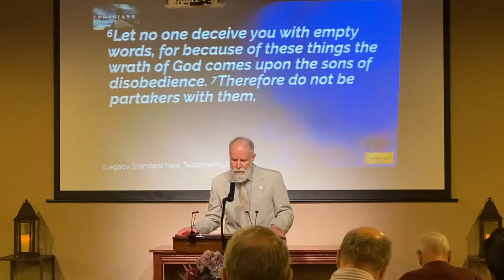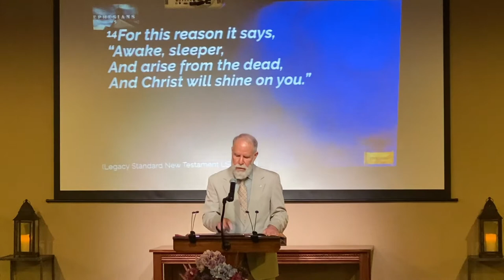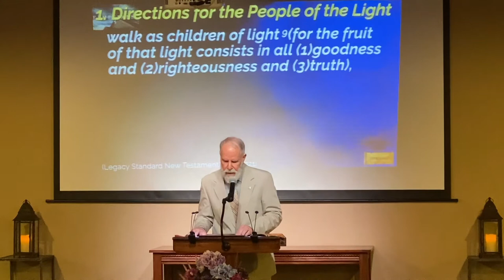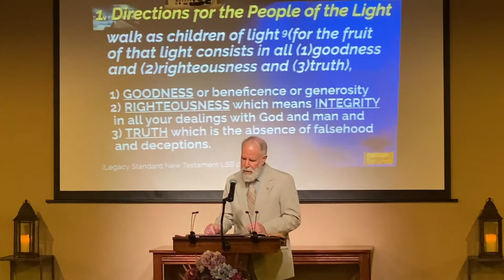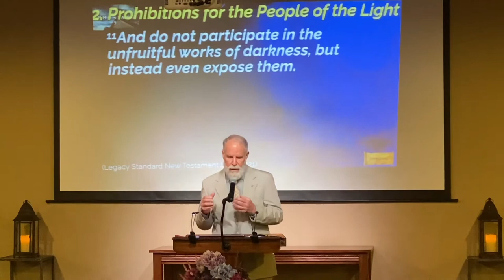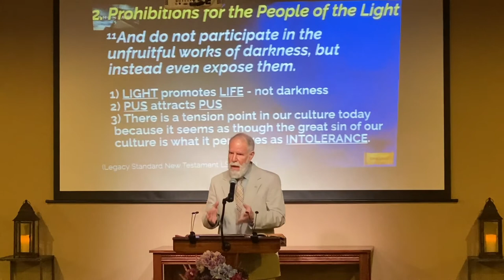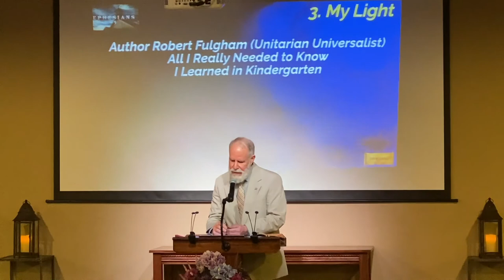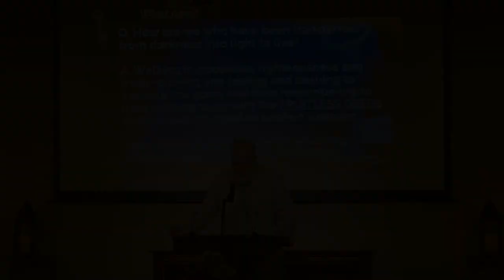"The Shining Examples!"